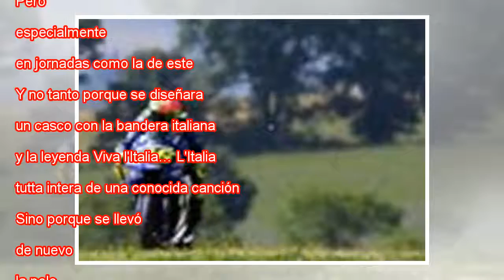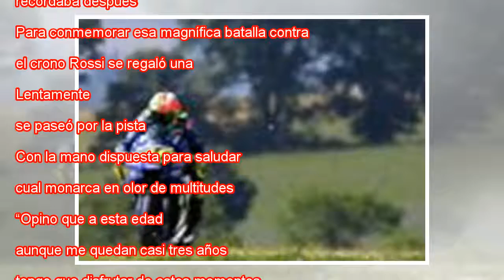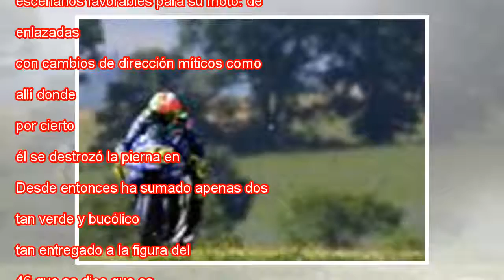Valentino Rossi detiene el tiempo en Mugello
Ampliar foto Valentino Rossi enseña el nuevo diseño de su casco al acabar la clasificación. Mirco Lazzari Getty Images El 2 de junio, día de la República Italiana, Valentino Rossi decidió rendir homenaje a su país. Ese país que se echa a sus pies. Ga...